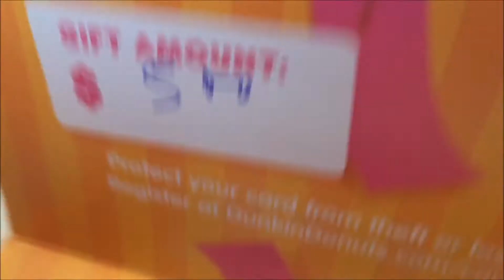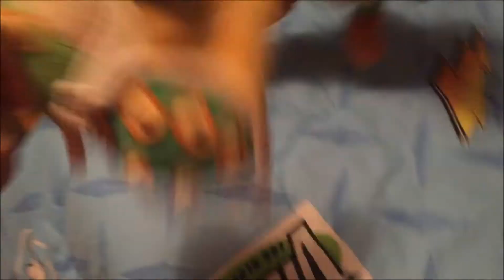TPH Movie: Yoshi's girlfriend!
Yoshi gets a girlfriend!